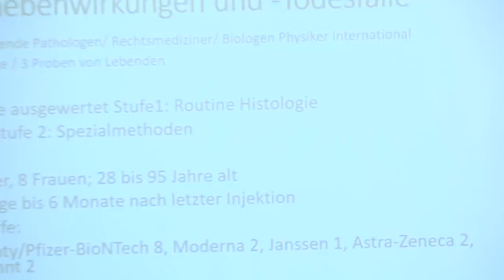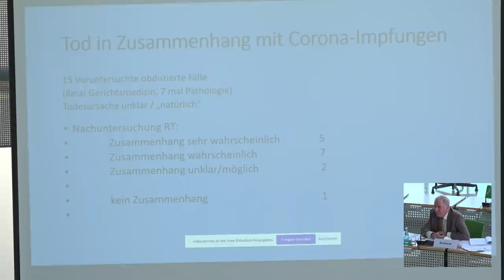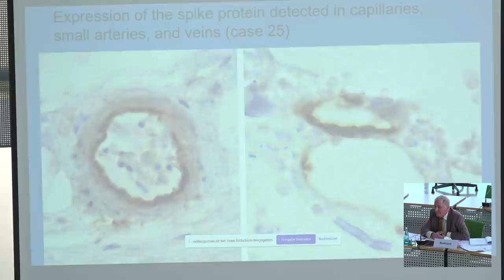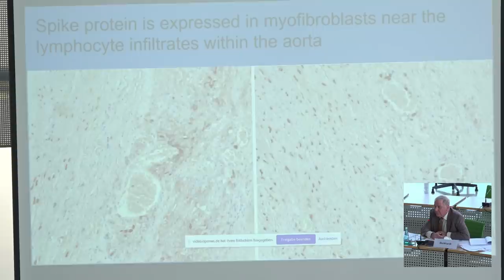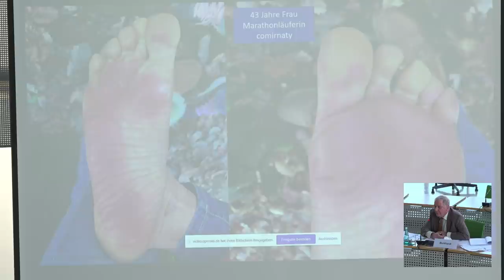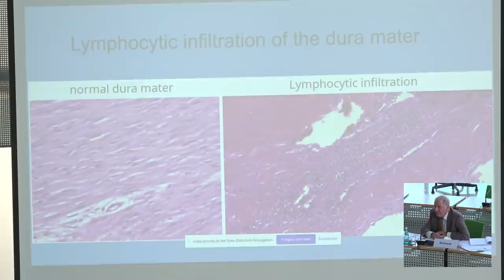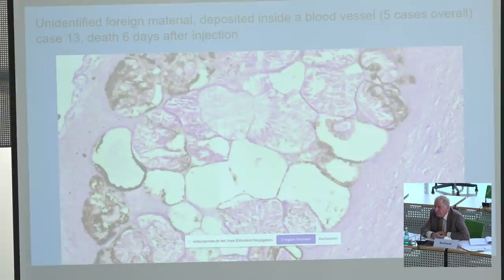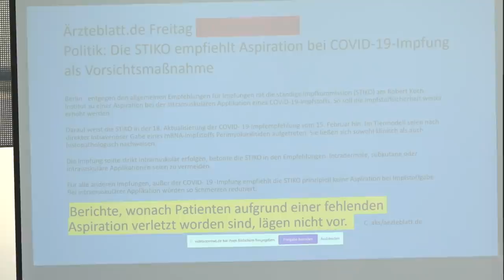Fachvortrag: Impfschäden: Das zeigen Obduktionen! Prof. Dr. Arne Burkhardt im sächs. Landtag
Gibt es deutlich mehr Impftote als offiziell bekannt? Der Pathologe Prof. Dr. med. Arne Burkhardt hat zur Klärung dieser heiklen Frage Untersuchungen bei Fällen mit "unklarer Todesursache" durchgeführt. Das Ergebnis dieser Untersuchungen ist frappierend, berichtete Prof. Dr. Burkhardt am 7. März 2022 im Sächsischen Landtag bei einer öffentlichen Anhörung des Sozialausschusses.